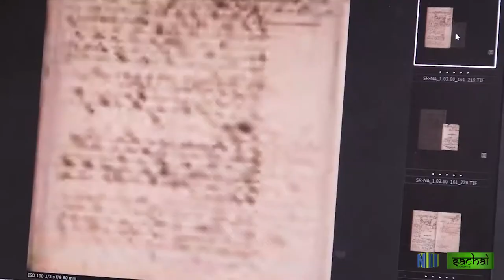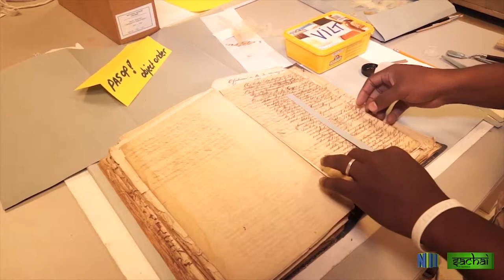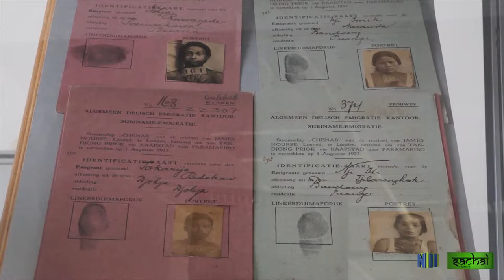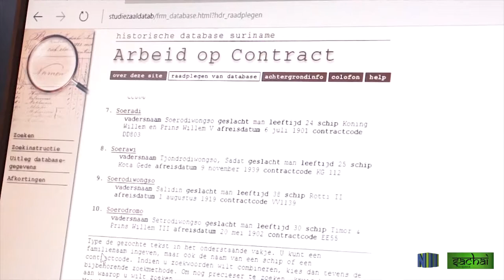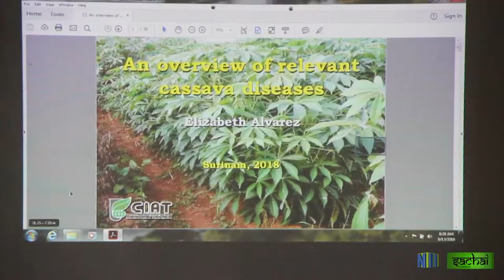SACHAI AFL 76